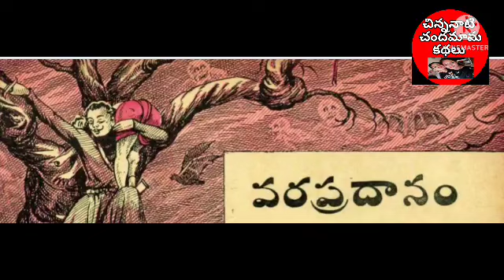వర ప్రదానం👌👌|చందమామ కథలు|Chandamma kathalu|తెలుగు కథలు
bethala kathalu
విక్రమ బేతాళ కథలు
Chandamamakathalu
Telugu audio books
chandamama kathalu
తెలుగు ఆడియో బుక్స్
తెలుగు కథలు